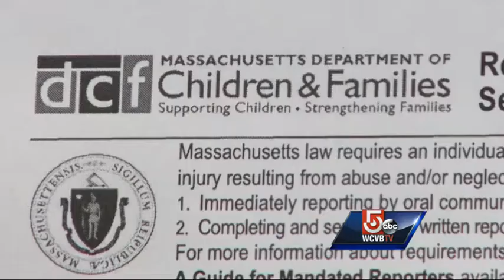Mother of Jeremiah Oliver due in court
Elsa Oliver, the mother of 5 year old Jeremiah Oliver whose body was found along a highway, will be in court Monday.